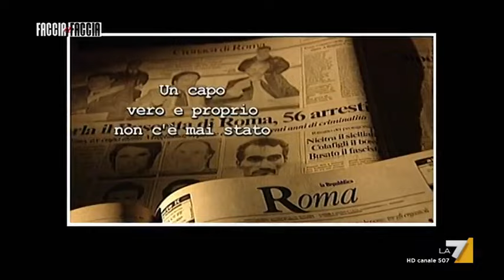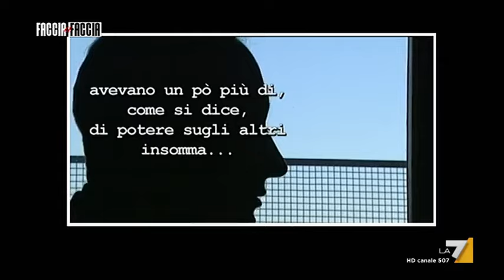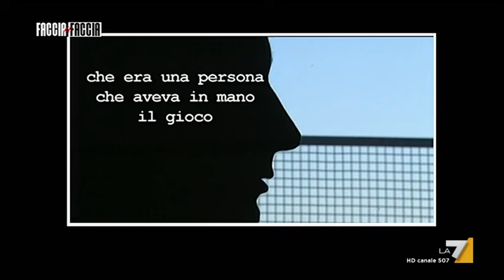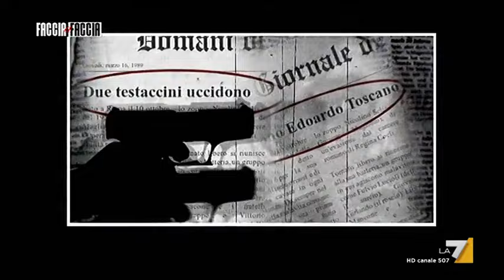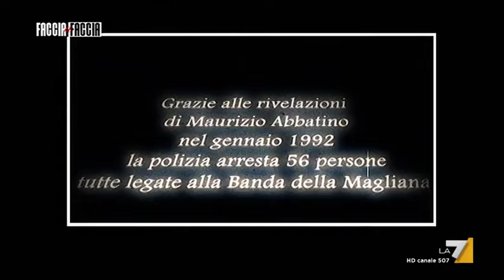La Banda della Magliana, un romanzo criminale ricostruito da uno dei capi storici: Maurizio Abbatino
La Banda della Magliana, la storia di giovani delinquenti dal grilletto facile in contatto con mafia, camorra e terroristi, ma anche con settori deviati dello Stato: servizi segreti, politici e giudici corrotti.